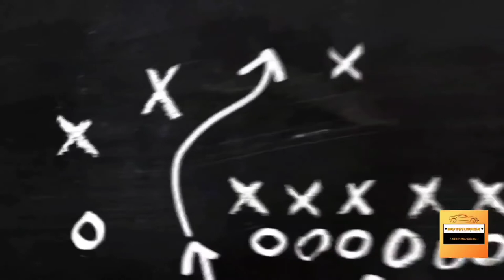2021 Tata's Dark Edition | Altroz | Nexon | Harrier | Nexon EV in Images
Here is a video of Altroz, Nexon, Harrier and Nexon EV Dark Editions in Images.

" Keep Motoring "

   ⏰⏰TIMECODES⏰⏰

00:00 - Intro
00:10 - Tata Altroz Dark Edition
01:22 - Tata Nexon Dark Edition
02:42 - Tata Harrier Dark Edition
04:11 - Tata Nexon EV Dark Edition
05:22 - Outro

Realme X2 Pro :

Chest Harness :

Useful Accessories For Cars :